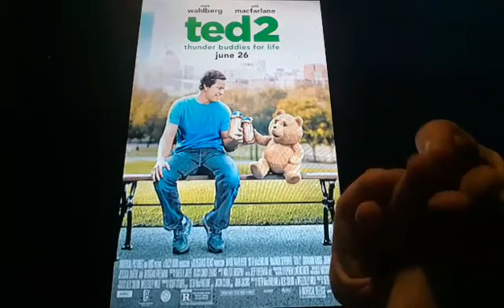Horacio the handsnake - Ted 2